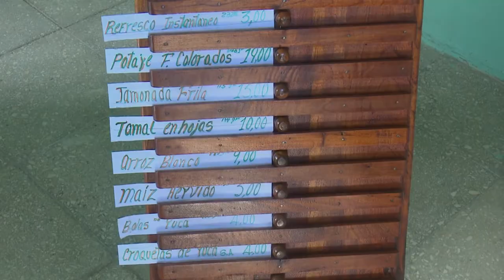Inauguran obras sociales en municipios granmenses Guisa y Rio Cauto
Los municipios granmenses  de Guisa y Río Cauto, con la mayor parte de sus asentamientos en zonas rurales, celebran  el  día de la rebeldía nacional con la apertura de varios servicios y la inauguración de obras de beneficio social que mejoran la calidad de vida de sus habitantes.